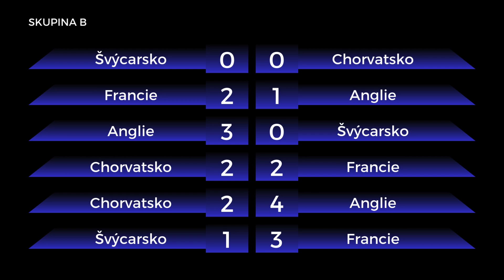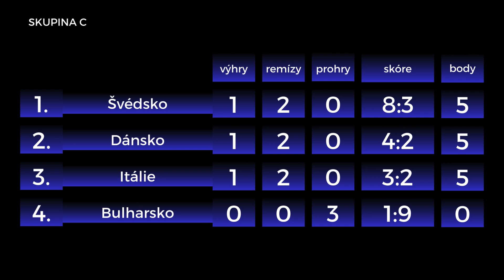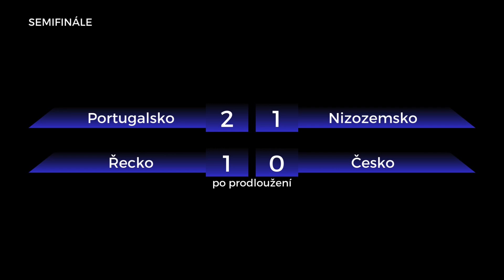EURO 2004 | výsledky | fotbal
Mistrovství Evropy ve fotbale 2004 hostilo Portugalsko, kde se hrálo na celkem 10 stadionech.